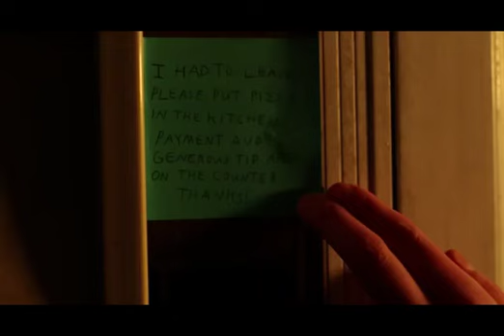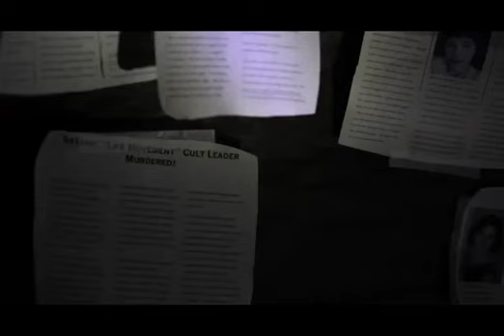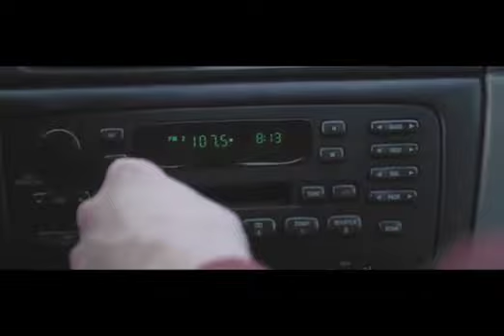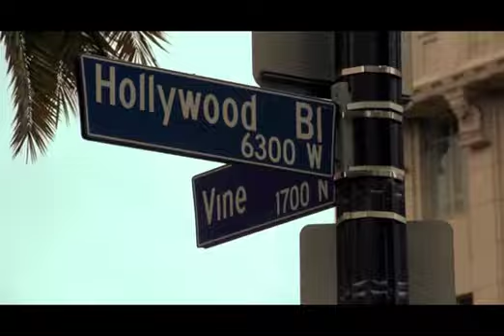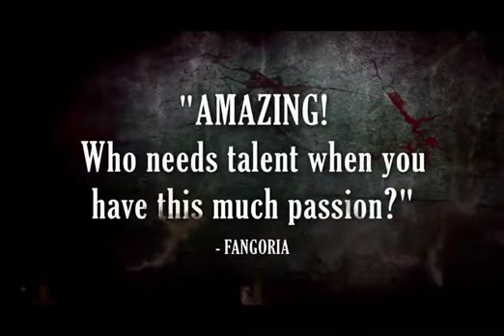La Cápsula Muda 106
Mas terror!!! mas monstruos!! mas casas en el bosque!! mas de todo en la nueva Cápsula Muda con reseñas de peliculas de terror independientes: Beyond The Woods, Let's Not Meet, Blood is Blood, Consumption, It Lives Inside, Killer Weekend y The Church. Nostálgicas: Altered States, Sutures y Sssssss. La película especial Birdemic 2 The Resurrection y la película estelar Nightmare Cinema... Toooodo ésto solo en la Cápsula Muda con gen...